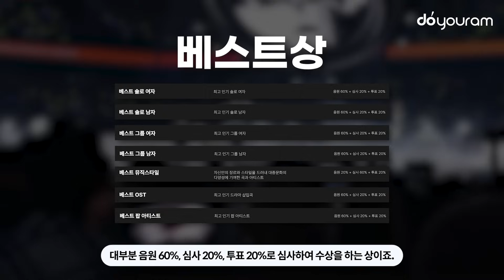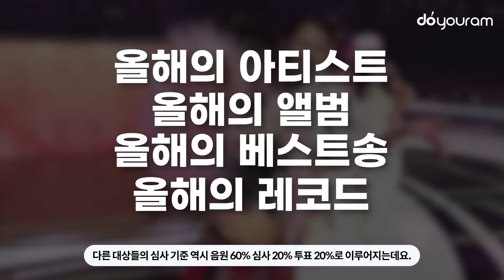멜론 뮤직 어워드[MMA 2023], 역대급으로 치열했던 MMA 2023 수상 결과는?(ENG, ESP, CHN, JPN, AR)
※ English CC & Spanish CC & Japanese CC & Chinese CC & Arabic CC available!

놀라운 라인업으로 멋진 무대를 선보인 MMA 2023!
엄청난 노래들이 나왔던 2023년이었던 만큼
수상 경쟁도 치열했었는데요.
단 한번의 기회밖에 없다는 신인상부터 영광의 대상들까지!
과연 어떤 아이돌들이 MMA에서 수상을 했는지 함께 알아볼까요?

With a stunning lineup of idols, 2023 Melon Music Awards (MMA 2023) featured amazing stage performances!
As there were many amazing songs released in 2023,
the competition over the awards was quite fierce.
From the winner of the rookie award,
which you can win only once in your lifetime apparently,
to the winners of the Daesangs,
let's go over which idols won awards at MMA 2023!